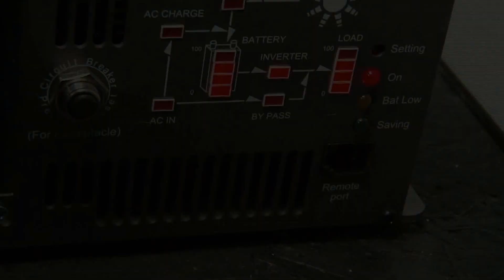2 kW pierwsze uruchomienie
Nie wytrzymałem - start bez paneli na samych akumulatorach. Obciążenie 2000W. Zostało się jeszcze 25% mocy. Po 30 minutach załączyły się wentylatory na jakieś 2-3 minuty(mamy -5 stopni na dworze), czyli nie ma przegrzania. jak tylko pogoda pozwoli uruchomię 8 paneli na dachu - zobaczymy. Zapowiada się dobrze. Zapraszam do zadawania pytań i odwiedzenia mojej strony